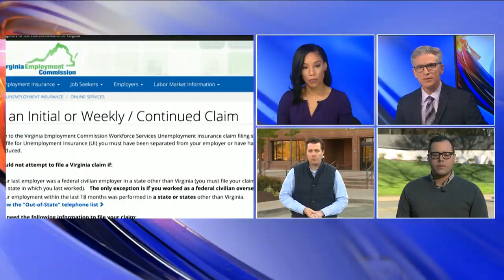92 residents at Henrico center now have COVID-19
Canterbury Rehabilitation &amp; Healthcare Center, the site of the largest COVID-19 cluster in Henrico County, reported its 16th COVID-19 related death.